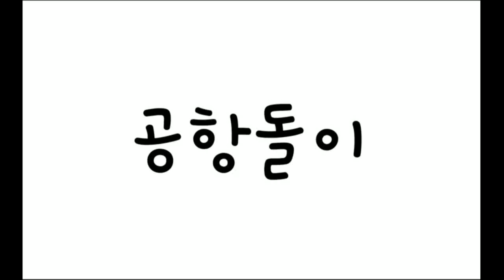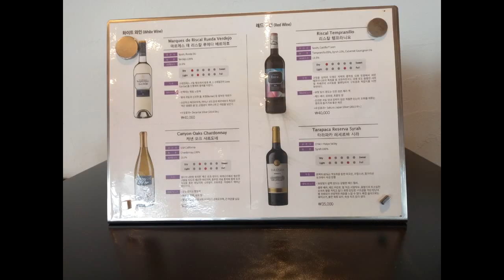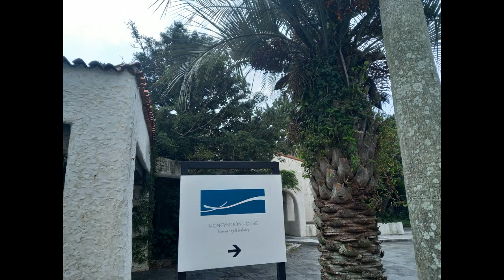서귀포시 칩십리로에 있는 구 파라다이스 호텔 이승만 별장 이였던 제주 허니문하우스 카페에서 야자수와 제주바다 오션뷰를 보며 힐링하고 왔네용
서귀포시 칩십리로에 있는 구 파라다이스호텔 이승만별장 이였던 제주 허니문하우스 카페에서 야자수 와 제주바다 오션뷰를 보며 힐링하고 왔네용

허니문하우스
제주특별자치도 서귀포시 토평동 칠십리로 228-13

배겅음악 :

Snake on the Beach - Nico Staf 유튜브 무료음악